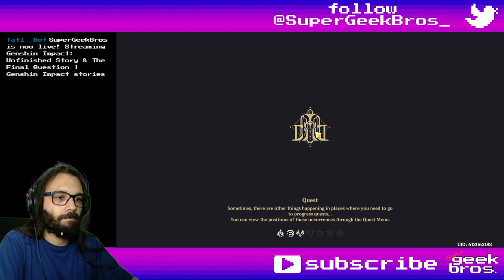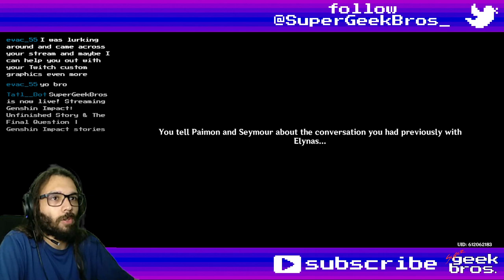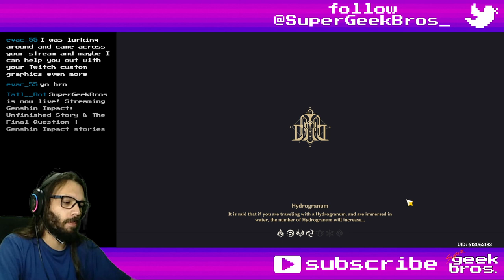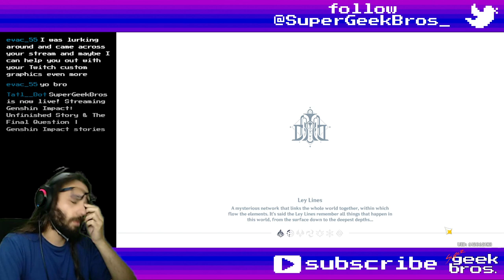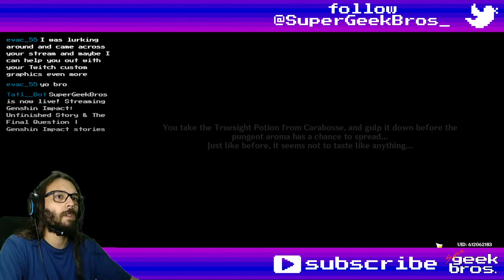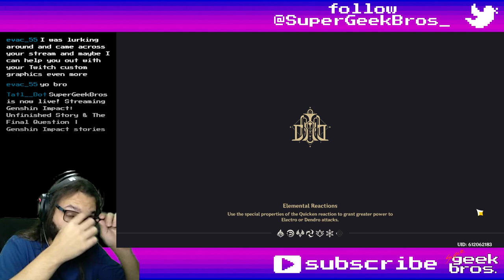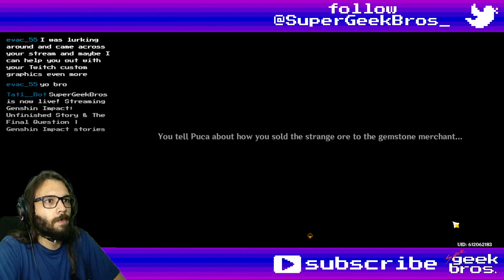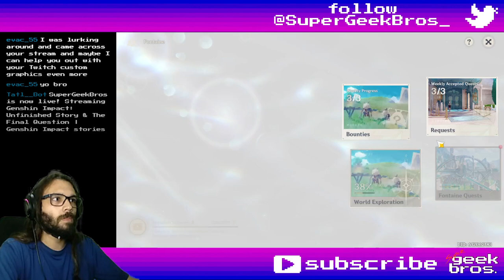Unfinished Story & The Final Question & other quests | Genshin Impact stories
00:00 Unfinished Story
11:16 The Final Question
38:32 Echoes of the Ancient World
1:18:34 Strange Stone Chronicle

Title: Unfinished Story & The Final Question & other quests | Genshin Impact stories